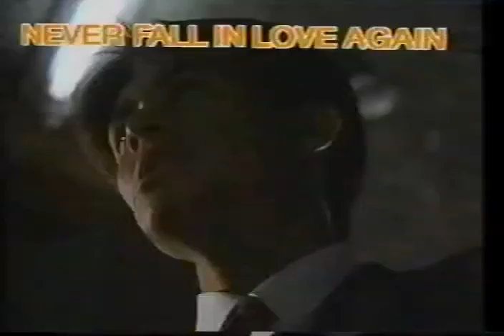91年 世にも奇妙な物語 もう誰も愛さない 超常現象を見た